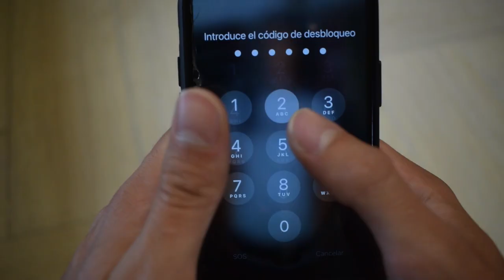SOY ANTO Y ESTE ES MI CANAL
este es mi video presentacion en el que os cuento mas o menos lo que voy a ir subiendo y tal .

gracias por verlo :P